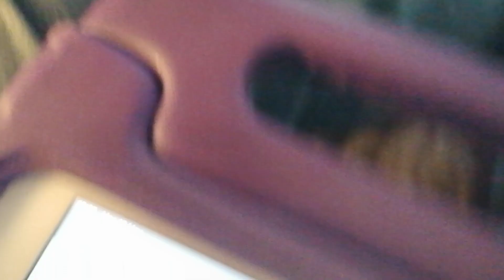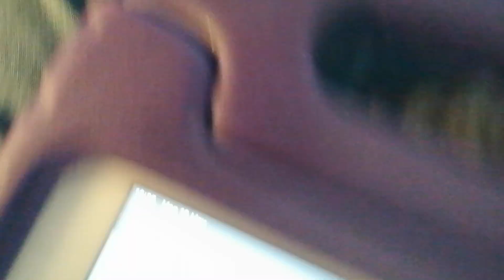Sunkus logo Bloopers take 8 why is discovery kids doing here